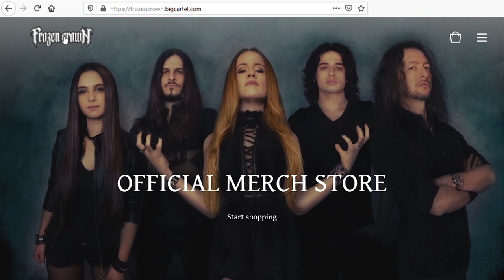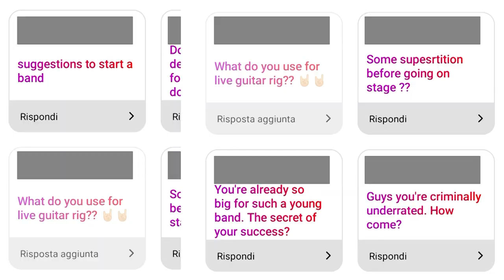New Band Members? Introducing the NEW FROZEN CROWN!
In this video Jade and Federico talk about the past 3 years of Frozen Crown, from the very beginning till the tour as special guests for Dragonforce, and introduce the new band members Fabiola "Sheena" Bellomo (Guitar), Francesco "Ikki" Zof (Bass) and Niso Tomasini (Drums), as well as the new album "Winterbane", out April 23 worldwide (pre-order it
On this channel we'll upload playthroughs (of both old and new songs), behind the scenes, our songwriting and recording process, and we'll share our experience in the form of hints and tips to help new bands move through the social network era.
In the future videos we'll involve the whole Frozen Crown crew, including our producer Andrea Fusini, our videomaker Luca Morselli, and the Be The Wolf and the Volturian guys (Marco Verdone, Paul Canetti, Federica Lanna and Max "Berrofronzo" Rossi) as well as some special guests TBA